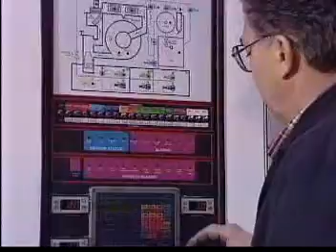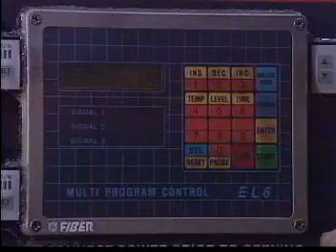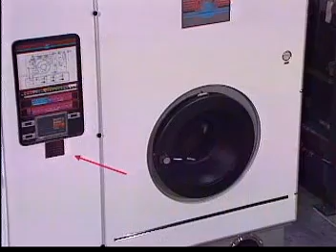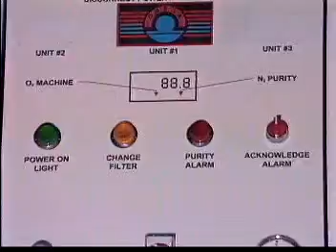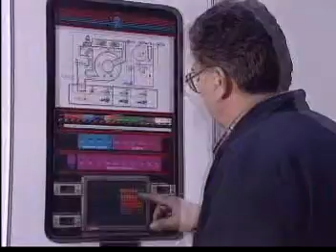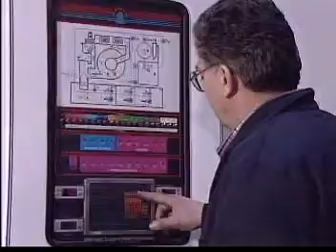Omega Recycling Technologies STOR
Shop Towel On-Site Recycling System - The STOR system will reduce purchases of new solvent by 70%, reduce disposal of waste solvent by 90%, and eliminate completely the need for an outside laundry service.